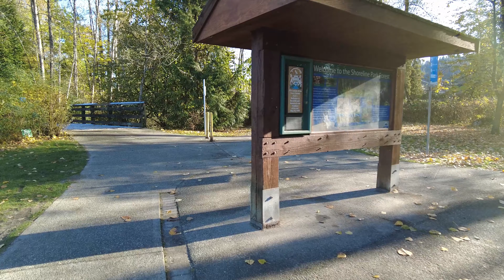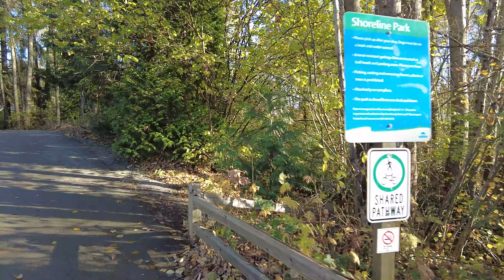[4K] Shoreline Trail, Port Moody, Canada | Walking Tour | Island Times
In Port Moody, there is a paved bike and walking path called the Shoreline Trail that follows the Burrard Inlet's coastline. This beautiful trail travels from Rocky Point Park's pier to Old Orchard Park. The 6 km round-trip trail can be walked in around two hours. This Burrard Inlet walking trail offers panoramic views and welcomes leashed dogs.